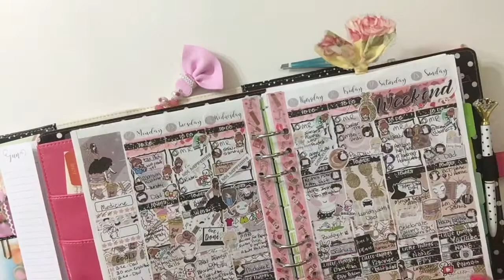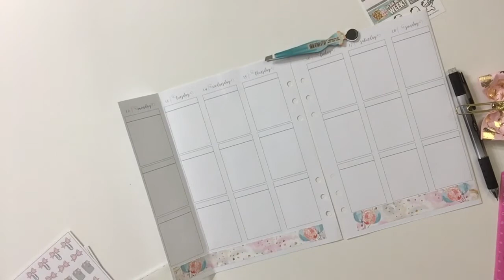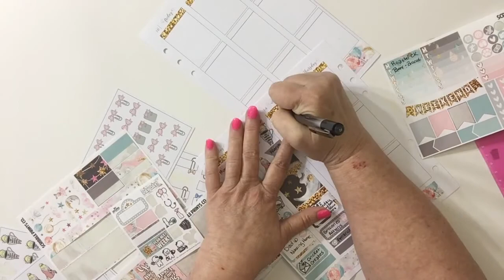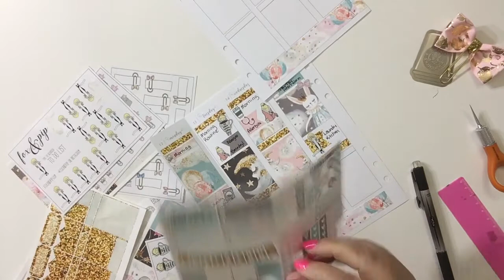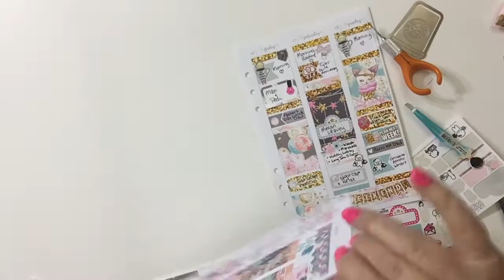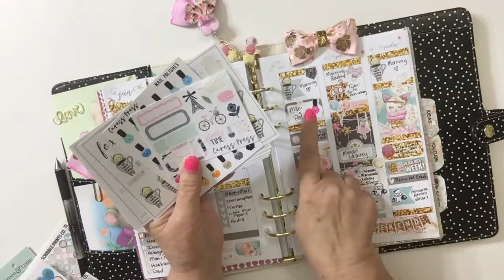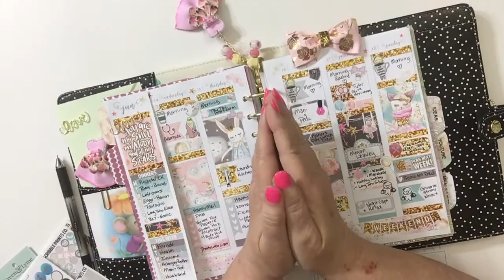Plan With Me // PAIG / Rewind // All The Stars Ft. ScribblePrintsCo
Today I am trying a new way of doing my Plan As I Go or Rewind spread...I hope you like it! All links are below: